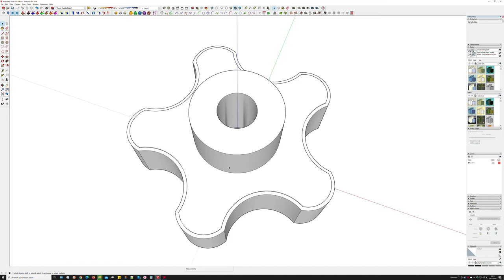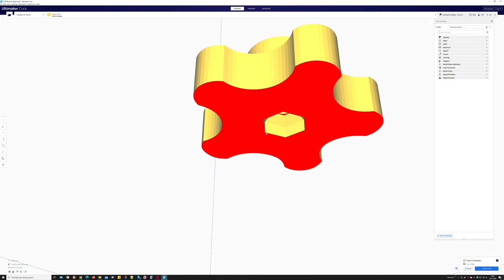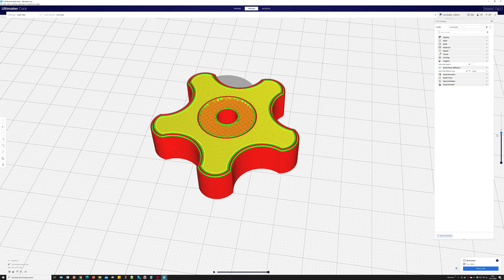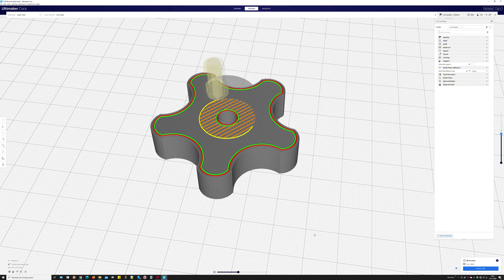3D Printed Star Knobs - 6mm & 8mm / How to make knobs DIY [4K]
In this video, I make star knobs for use in DIY projects. First of all, I created the model by 3D drawing. Then I opened this model in Cura program and printed it on my 3D printer. Very nice knobs came out.

These star knobs that I designed as 6 and 8 mm have been great. Can be used with M6 and M8 bolts. I will use it in many of my projects. There is a link below to download 3D files (stl files).

This is a how to make knobs video.

Files can be downloaded for free by channel members first. It can be downloaded free of charge by everyone after a while.